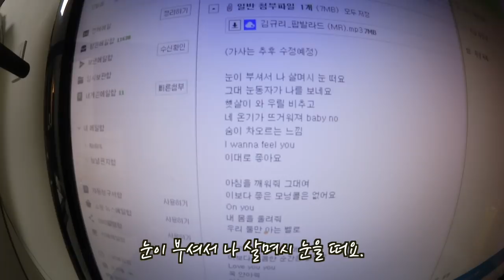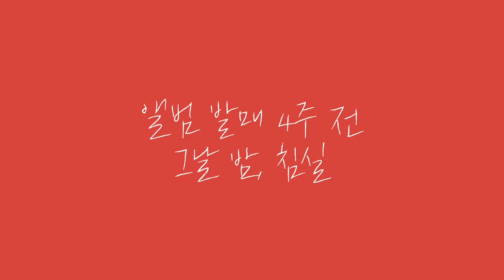VLOG #02. 운명의 상대가 왜 여기서 나와?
작곡가 미팅! 규리의 운명은?!

VLOG #02. Is this the destiny?

Meeting with composer! What is Gyuri's destiny?!

Gyuri's Instagram @gyul._.ddang